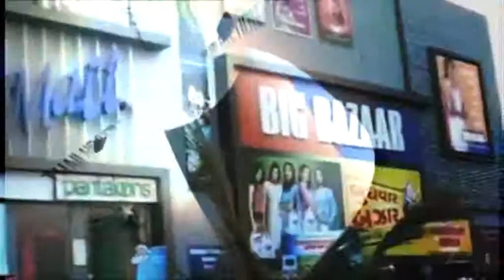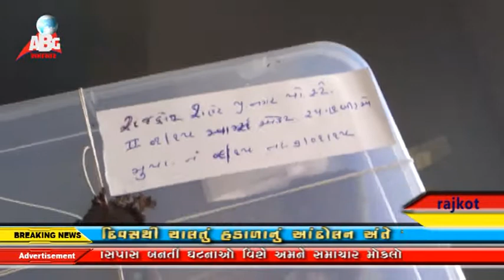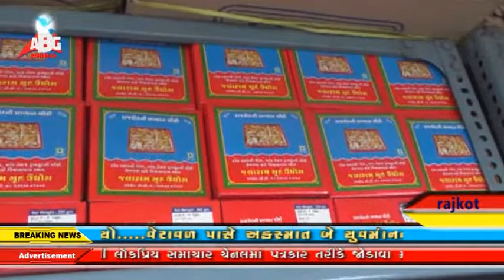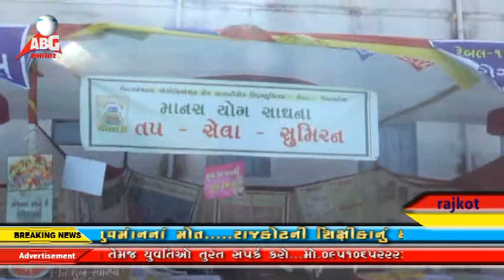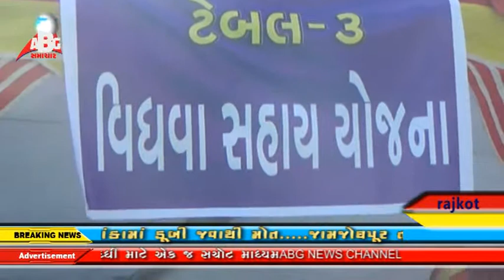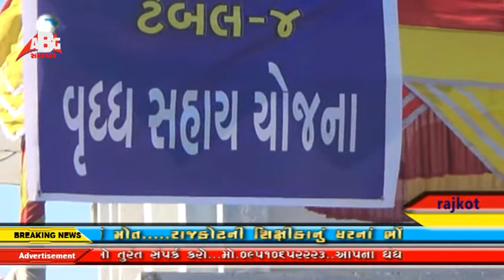abg news 07-01-2015